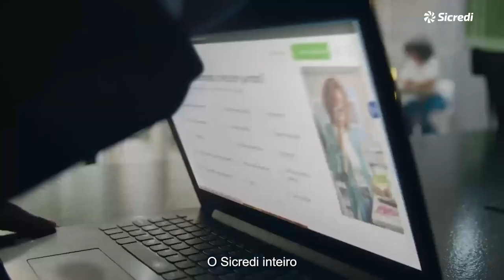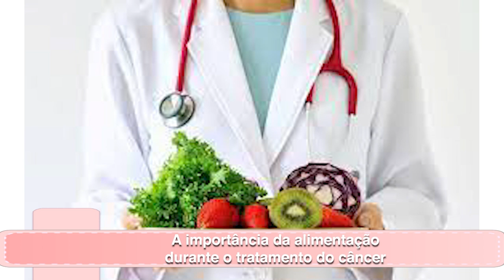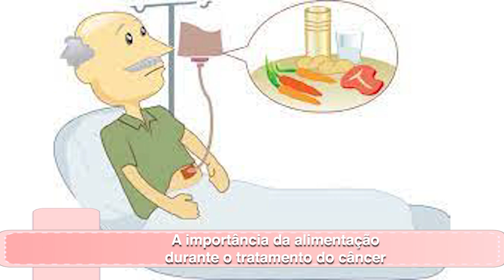A importância da alimentação durante o tratamento do câncer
Ana Carla falando sobre A importância da alimentação durante o tratamento do câncer.